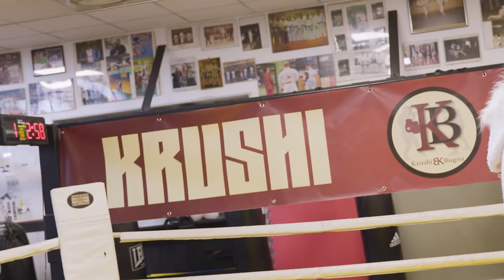DON ALI VS TAURUS - KRUSHI BUGNA FIGHTS